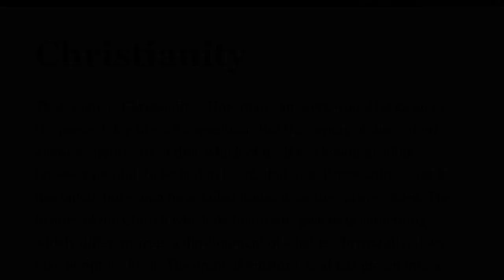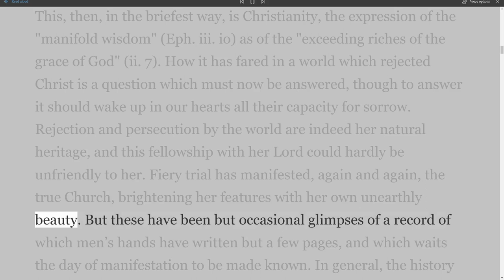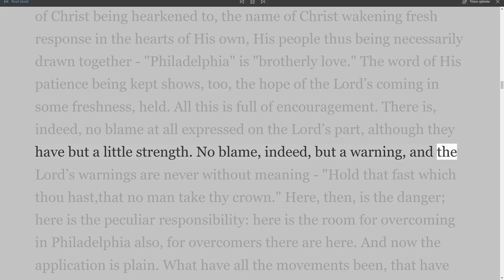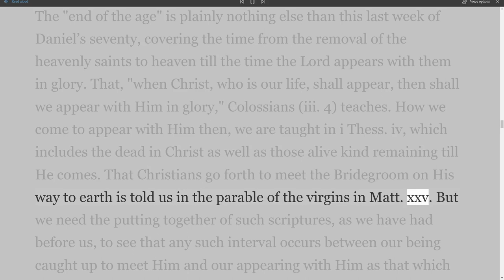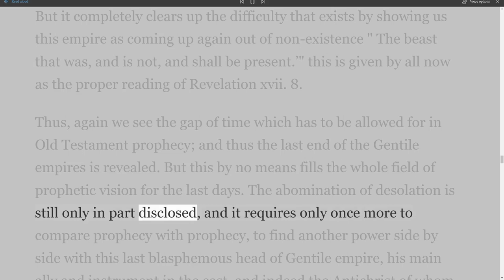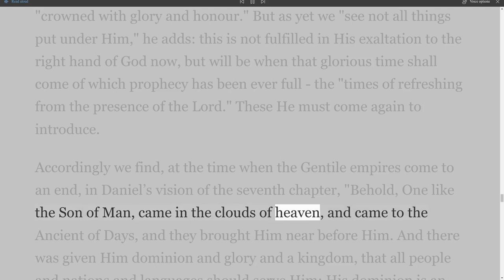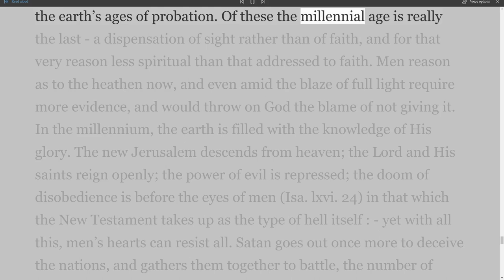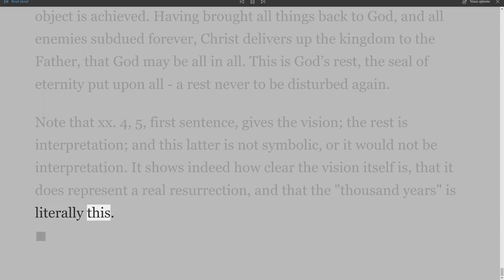Leaves from the Book Being Misc Papers for the Household of Faith, Christianity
Introductory to Leaves from the Book.
F. W. Grant.
In this series we will be looking at the Following:
The Time of Innocence
The Trial of Innocence
The Trial of Conscience in the Age Before the Flood
The Trial of Human Government
The Preface to the Trial by Law: Abraham and the Abrahamic Covenant
The Age of Law
The History of the Age of the Law
The Times of the Gentiles
Christianity
Our Hope, and Its Practical Influences
The Nearness of Our Hope
The Sovereignty of God in Salvation
Divine Righteousness in its Actings Toward Men
The Two Natures and What They Imply
Deliverance: What Is It?
Peter's "Conversion"
Broken Glimpses
"Milk of the Word"
Kohath, Gershon, and Merari
God's Thought About Restitution
The First Resurrection and the Body that Shall Be
New Creation
A Feast for the Lord
Despise Not Prophesyings
A Fragment as to Discipline
The Gospels and the Offering
The "Only Begotten" and the "First Born"
His Yoke and Our Rest
Christ's Work as Priest on Earth
"Breadth and Length and Depth and Height"
Lecture I - The Man of God
Lecture II - His Discipline
Lecture III - His Discipline
An Address